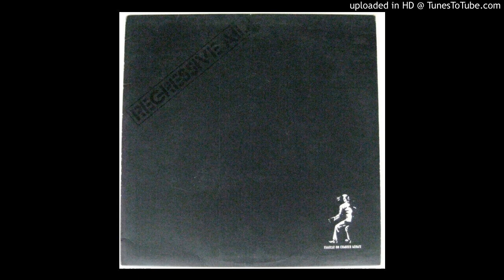Regressive Aid - Abominable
Ripped from an original copy